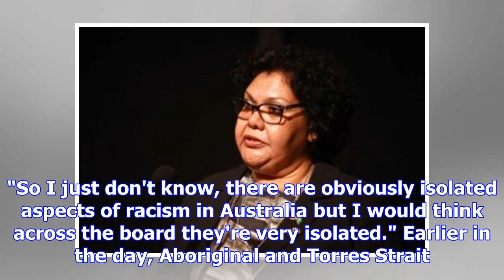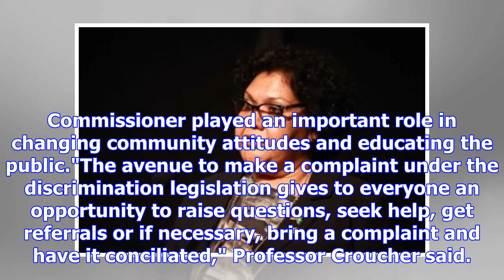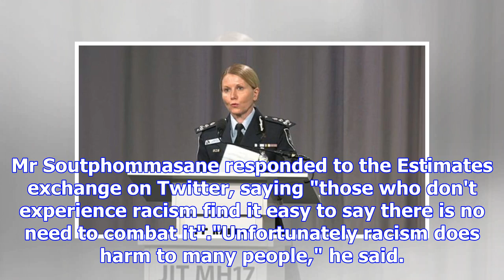LNP Senator Ian Macdonald says isolated racial segregation in Australia, the role of the commissi...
LNP Senator Ian Macdonald says isolated racial segregation in Australia, the role of the commissioner of discrimination
Print Email Facebook Twitter More LNP senator Ian Macdonald says racism in Australia is isolated, qu...